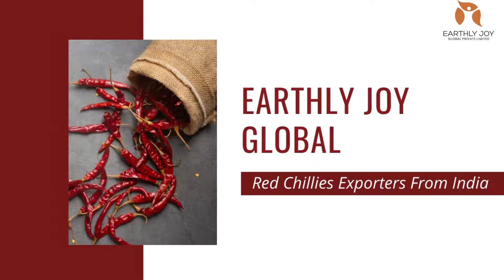🌶️ Red Chillises Exporters From India | Process & Packing | Earthly Joy Global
🌿 Earthly Joy Global Pvt. Ltd is a company that’s global in its outlook and its ambitions, and our sole purpose of existence is to empower people all over the world on using quality products.

✅ Commitment & Personal Experience
✅ Flexibility
✅ Business Ethics
✅ New Product Development
✅ Quality Standard
✅ 360-degree Perfection

🇮🇳 India, for ages, has been known as the spice capital of the world, where the majority of spices were produced and exported to the world.

✨ Products we deal in are available in a variety of quantities, are affordable and can be found in remote places.

🔰 All Earthly Joy products are unique and hygienic, create mouth-watering aromas attracting your taste buds, are made with love and care, and help you lead a Happy, Healthy and a Content Life.

🌎 EARTHLY JOY GLOBAL PRIVATE LIMITED

📍 HEAD OFFICE:
4th Floor, Godrej Avanti Building, Shankar Sheth Road, Swargate, Pune, Maharashtra 411042

📍 BRANCH OFFICE:
Earthly Joy Global Private Limited, Manjari Budruk, Hadapsar,
Pune 412307🔴🟠